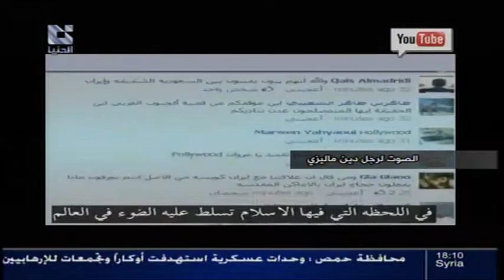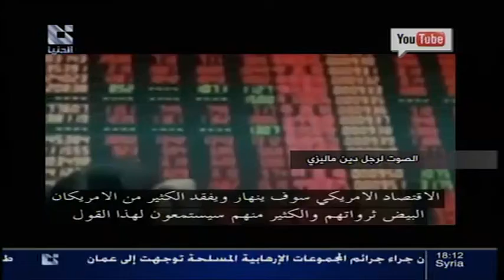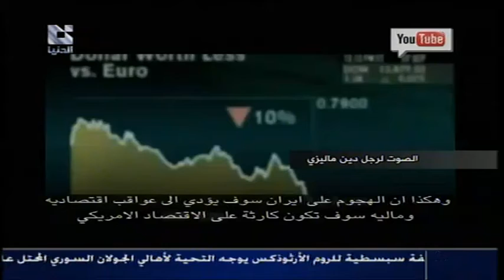Alddounia | قناة الدنيا من صفحات الإنترنت 04 - 04 - 2013 جزء 2